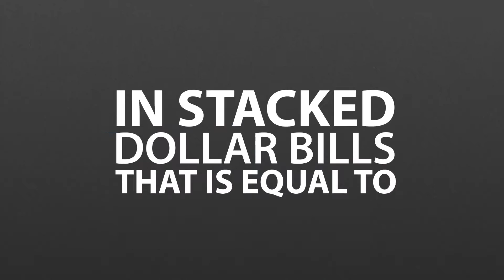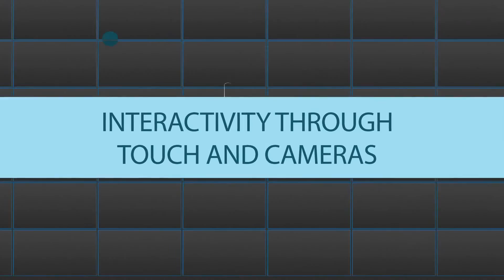Digital Signage At-A-Glance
A Leyard Brasil Latin America é a maior empresa fabricante de Painéis de Led do Brasil e uma das maiores do mundo.

Nosso Painel de Led tem certificações de qualidade internacionais.

Estamos presentes na Europa, Estados Unidos, China, America Latina, vários escritórios ao redor do mundo.